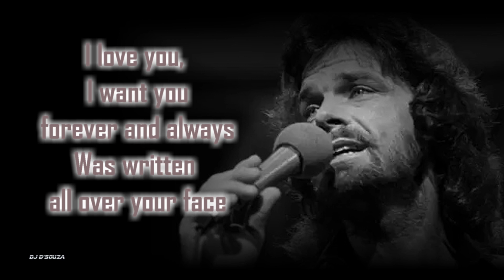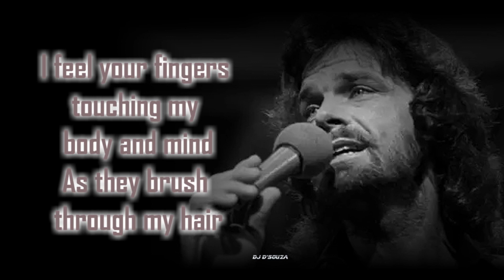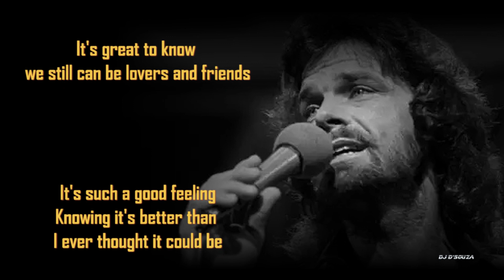B.J.Thomas - New Looks From An Old Lover (1983)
Songwriters: G. Thomas / R. Lane / Lathan
New Looks From An Old Lover"
recorded by  B.J. Thomas.
It was released in July 1983 as the second single from the album New Looks.